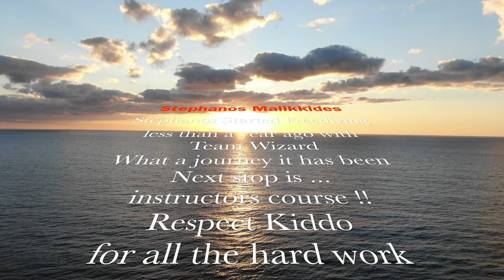How to Freedive Level 3 - All the exercises 🔥🔥🔥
Team Wizard's 3rd level is a complete and super advanced free diving course. It is the ultimate free diving experience with amazing knowledge inside the water and out. You will accomplish a 75m dynamic dive, over 3:30 minutes of static apnea and a +30m depth dive. It also offers amazing rescue techniques in the water and on the boat. It is approximately 11 hours of theory and 12 hours in the water. The cost is 400 euros.